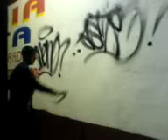TAGGS ASTRO NAVC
JE JE PUES AQUI SE ESCUCHA MI VOZ
RECORDANDO QUE NO ME OLVIDEN Y
ME APUNTEN EN LOS TAGGS